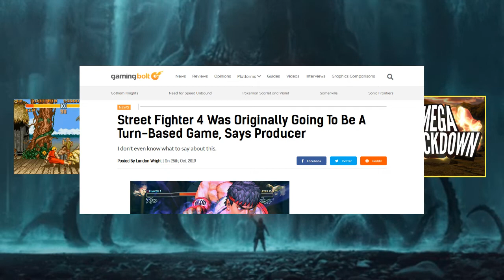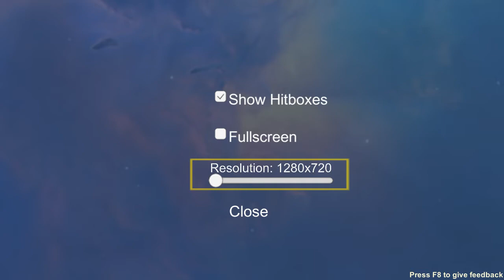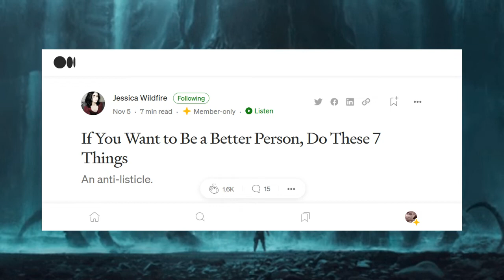Joe's 'Cast, 11/7/2022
2:06 - Stream/Pinball/Cold (skip intro)
7:17 - Mega Knockdown
18:43 - Closing